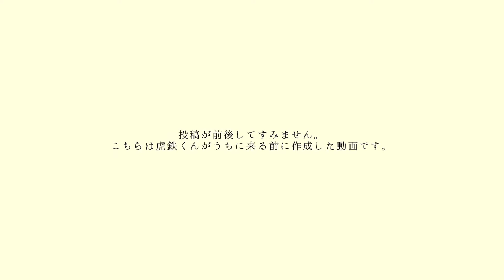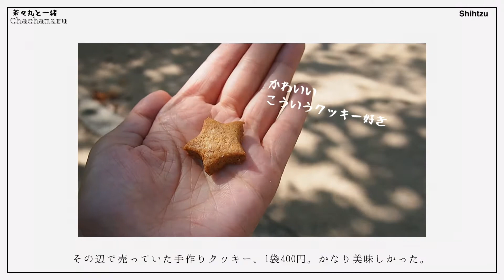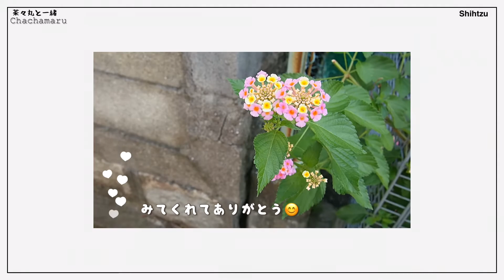虎鉄がうちに来る前の動画 シーズーの茶々丸と2人で行ったお散歩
こんばんわ飼い主1号です。
投稿が前後してしまいすみません💦
今回は虎鉄がうちに来る前に
撮影していたお散歩動画です☺️🐶
茶々丸君と2人でお散歩へ行きました🌼
これからは散歩も虎鉄と茶々丸とで行くようになるので既に懐かしい2人での散歩でした😊☺️

TikTokも始めたばかりですが